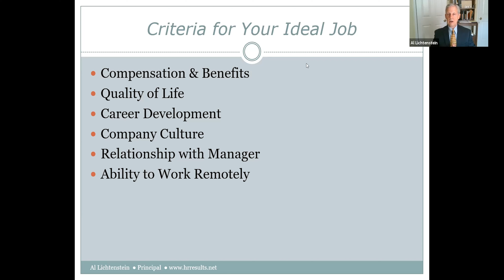Criteria for Your Ideal Job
Al Lichtenstein of HR Results recommends that you make a list of the criteria for your ideal job.

Join 40Plus of Greater Washington every Monday at 10:00 am for the most dynamic presentations on career transitions, mental health, ageism, etc. Register